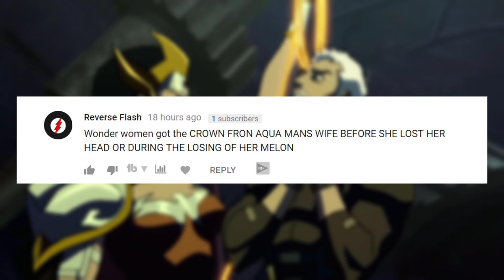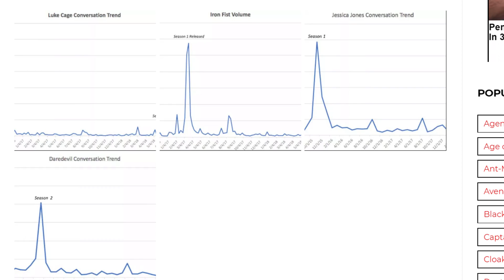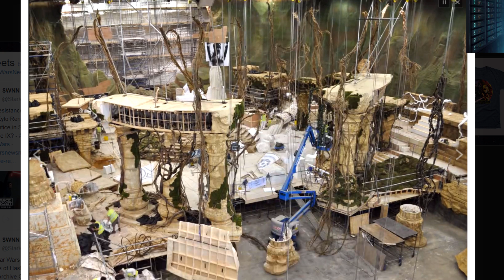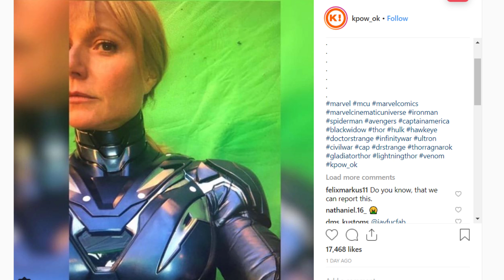Avengers 4 Leak: A Female Iron Man? Rescue or Iron Heart Replacing Tony Stark?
New Avengers 4 leaked photos reveal a female Iron Man in the Infinity War sequel! We break down who and what this character will be (Rescue Armor) and the possible hint at a future Iron Man. Will Iron Heart come to the MCU? Let's discuss!